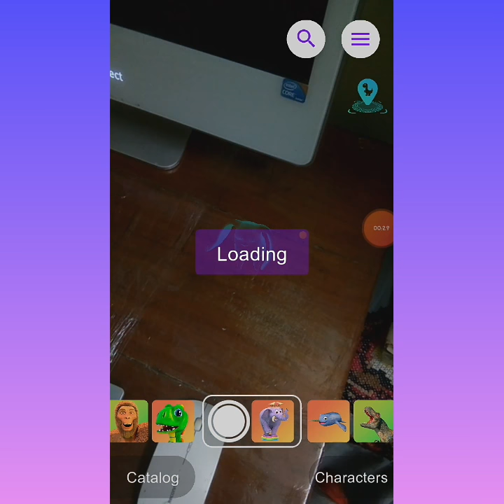An amazing trial of a app called DEVAR